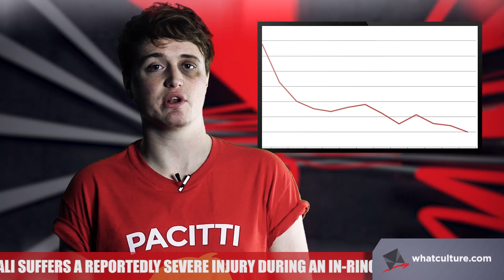Fast Count #4 - The Wrestling Recap Show: Feb 26th 2016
Jack is back with this week's Fast Count!